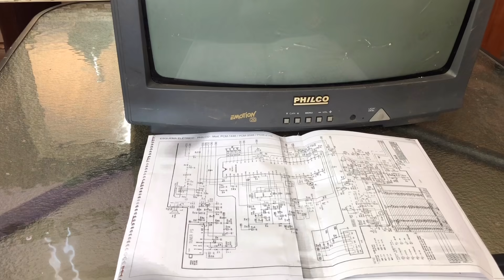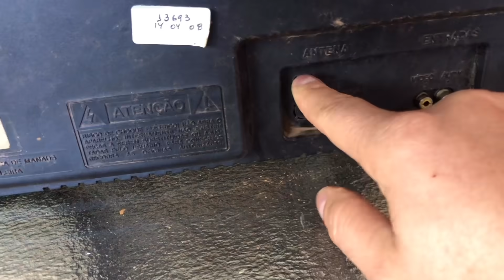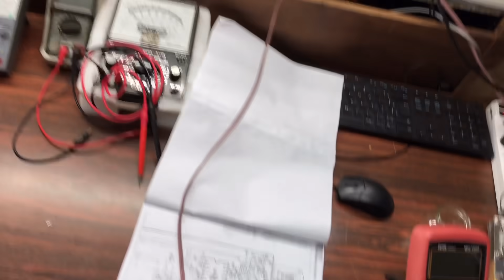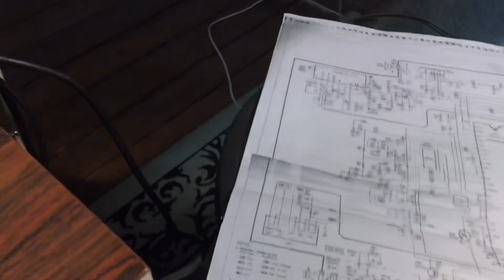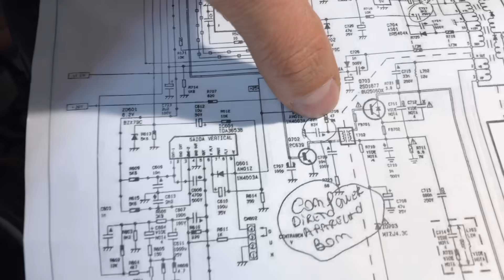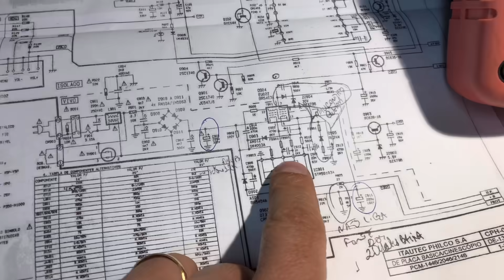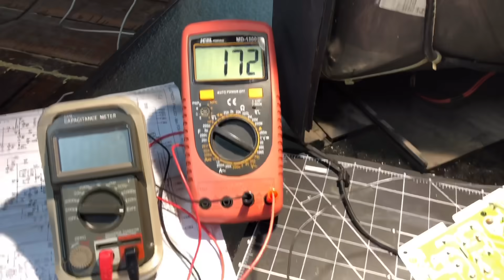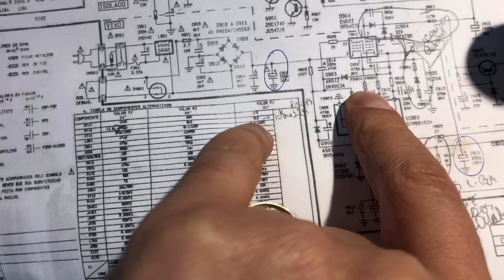TV Philco Emotion 20 (2ª parte)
Início da restauração.
Pesquisa de defeitos.
Analise do circuito da fonte.

TV Philco Emotion 20 - PCM2046 CH05
(2ª parte)

Facebook.com/ascume